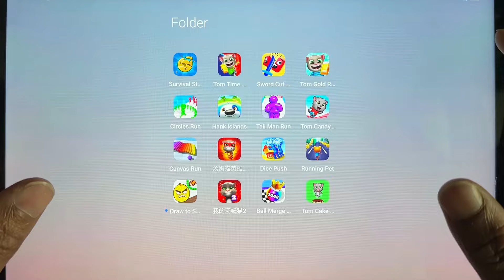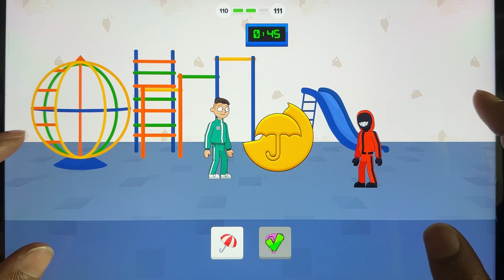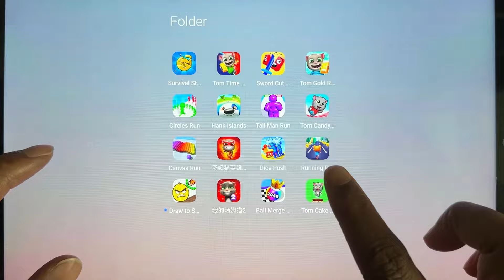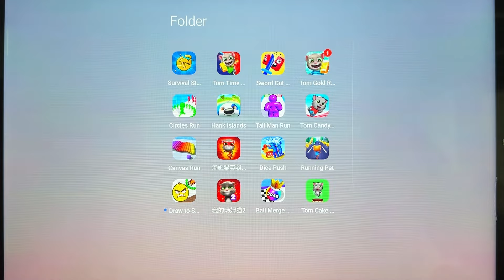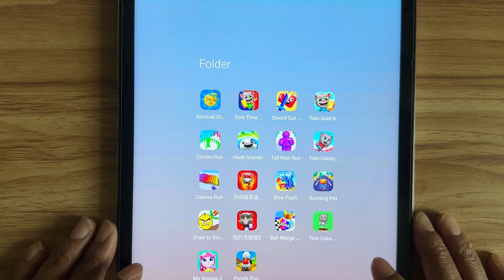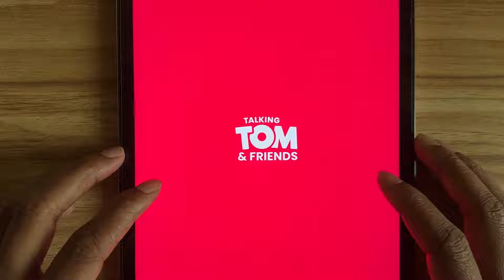Survival Story Round 6,Tom Time Rush,Dice Push, Talking Tom Hero Dash, Running Pet,Ball.......